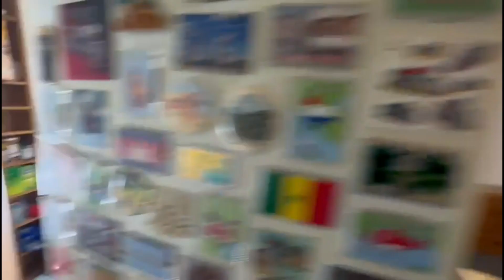290 & 290A Accrington Road, Blackburn BB1 2AN